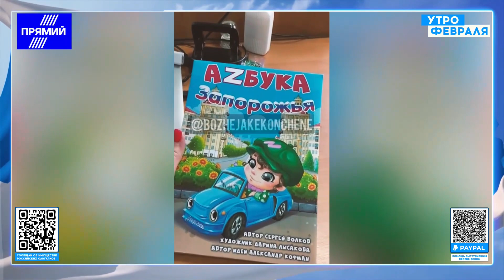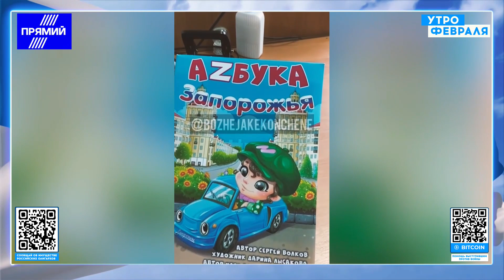🔥ФРИДМАН: Путин ОПРЕДЕЛИЛ россиян за Уралом третьим сортом, Пригожин СЛЕТЕЛ с катушек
Путин определил россиян за Уралом 3-м сортом / P°°°hub пошел на дикую глупость сотрудничая с "Вагнером" / Пригожин без тормозов и играет не по правилам / Путин слабый и нерешительный человек на самом деле - обо всем этом говорил политический аналитик Александр Фридман в эфире "Утро февраля"